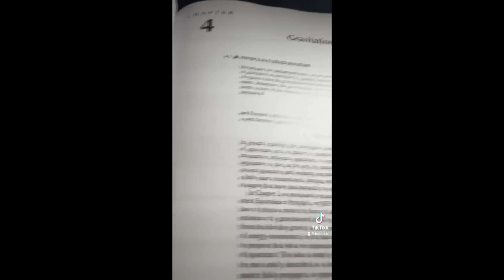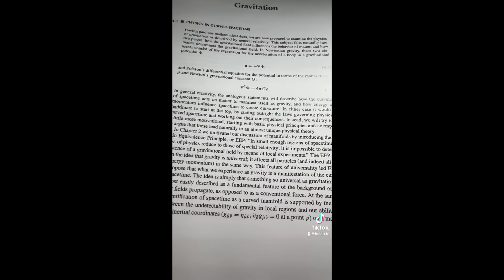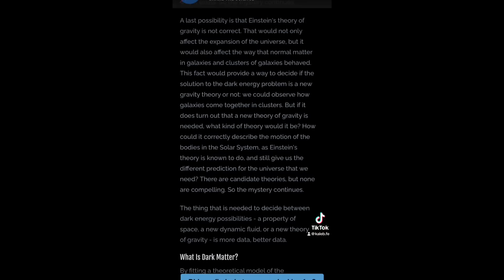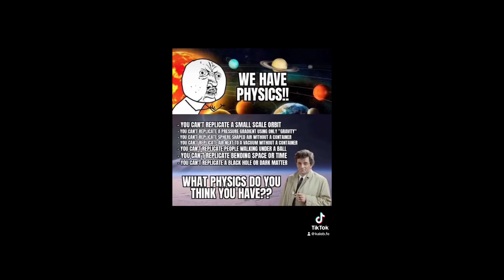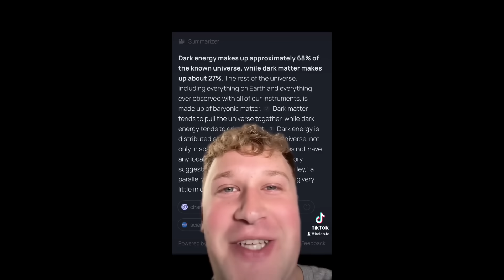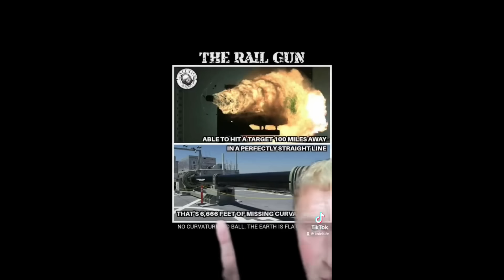Flat Earther Fails to Steelman Gravity - Pseudoscientist #2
Today we're going to take a look at a flat earther who has decided to try and "accurately represent gravity" by reading a book. Unfortunately, it appears he only read a small section of that book as he still doesn't seem to understand it.

$50 Patrons:
Hugh Jarsz
M.C.Nutkin
Morrie
Vermont1777
Tony C
Rosyna Keller

$20 Patrons:
Wolfie
KidVicious
Sacha Campbell
Definitely Not Nasa
Craig D'Amelio
Richard M Chapman
Kaylee
FistWizard

$10 Patrons:
What Jesus
FTFE
MCToon
Richard
Chuck Floyd
FactorOfTwo
Simon D.

$5 Patrons:
Steven De Bock
Stephen Litten
William Foley
Auntie Fish
KilianP
Toby Inkster
Stewart Chant
Dreffed
David Busuttil
Quasijoe
Milinda McDougall
Fearsome Colon
Gerry
Glass Monster
Treknut72
godlessqueertheywarnedyouabout